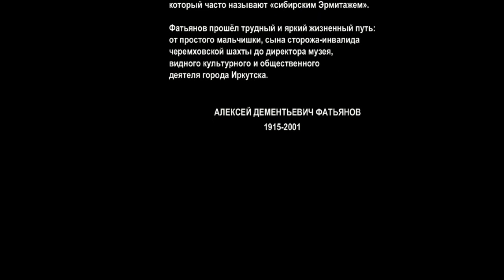Алексей Фатьянов. Черно-белые хроники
Алексей Дементьевич Фатьянов (25 марта 1915, с. Черемхово Иркутской губернии – 10 мая 2001, г. Иркутск, РФ) — искусствовед, почетный гражданин г. Иркутска.
Вся жизнь этого удивительного человека была связана с Иркутским художественным музеем.
Алексею Дементьевичу Фатьянову иркутяне обязаны тем, что в городе существует один из самых крупных музеев России.
Его трудами небольшая картинная галерея В.П. Сукачева превратилась в музей мирового искусства, который часто называют «сибирским Эрмитажем».
Фатьянов прошёл трудный и яркий жизненный путь: от простого мальчишки, сына сторожа-инвалида черемховской шахты до директора музея, видного культурного и общественного деятеля города Иркутска.